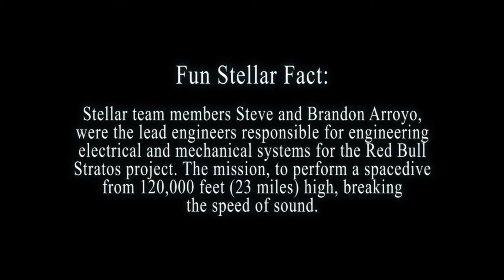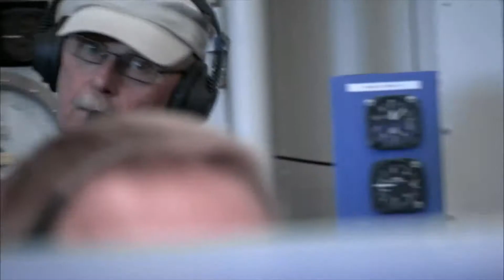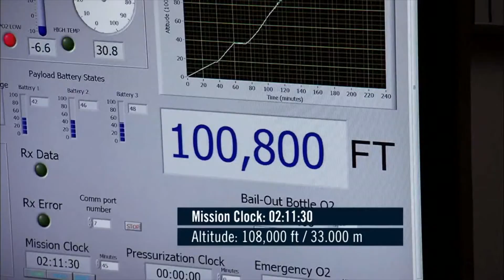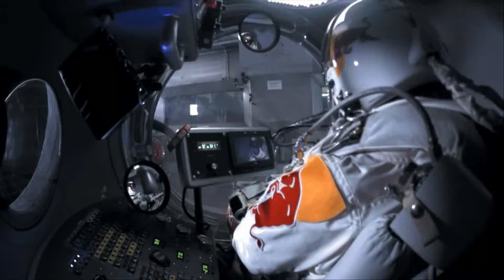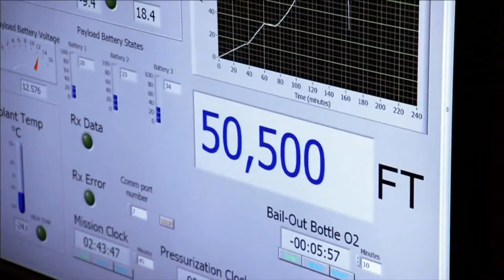Team Stellar News - Red Bull Stratos Project - Altitude Chamber Testing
Team Stellar's Space News. This episode showcases the Red Bull Stratos Project. Two of Team Stellar's members designed and built the electrical systems onboard the Red Bull Stratos Capsule. The mission, to bring skydiver Felix Baumgartner to 120,000 feet to break several world records including the highest and fastest parachute jump, breaking the speed of sound.